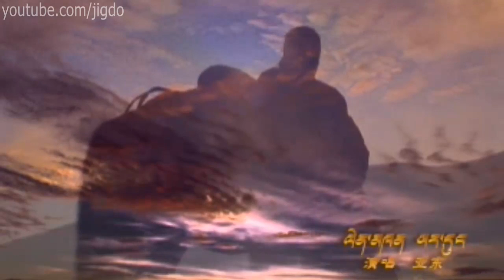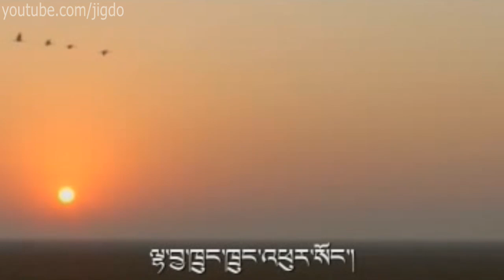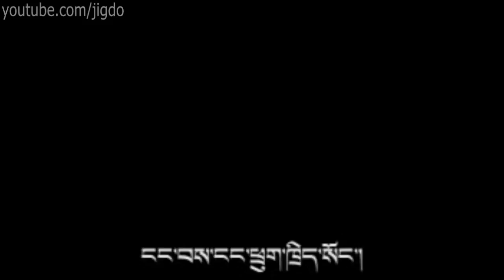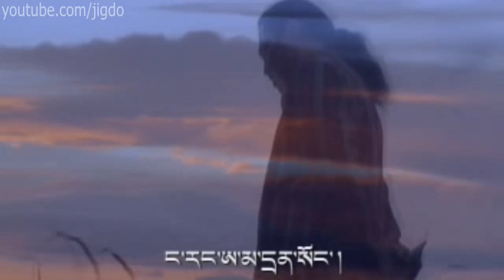ACHE LA YO YARDUNG